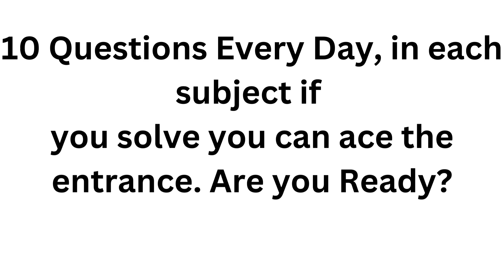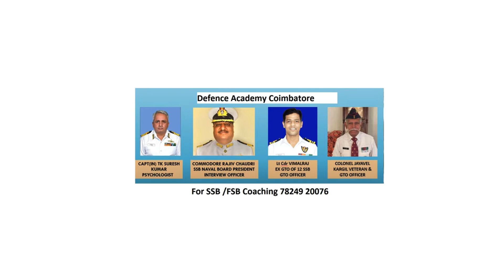Want to9 join Sainik or RMS/RIMC , 8489944252, 8825406290.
RIMC ,
RIMC 2024,
RIMC guides,
RIMC mock tests,
RIMC Interview,
nda coaching,
Nda ssb coaching,
afcat coaching,
cds coaching,
army ssb,
navy ssb,
afsb,